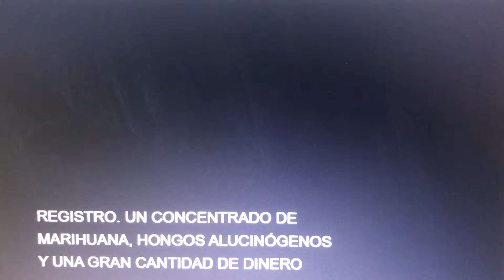LA Traffic update crash on Hwy 405 at 105